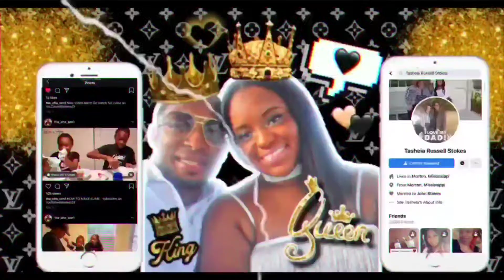Cruisin the Coast 🏍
In this video u will see different cars,trucks, and motorcycle fixed up with bigger tires, rims, and pipes and nice paint job and car wrap. Cruisin the coast is a nice event to sit around and see nice vehicles while enjoying yourself